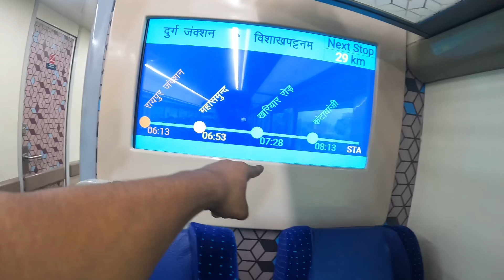RAIPUR TO VISAKHAPATNAM🥰||TRAIN JOURNEY || NEW VANDE BHARAT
ABOUT  THIS JOURNEY :-

Hello guys to aaj ham jane wale hai hamare
Chhattisgarh ke dusri vande Bharat express me

Jo ki durg se chal kar Visakhapatnam ko jati hai

To guys ham Esee train me hmari aaj ki journey hone wali hai

Jo ki ham Raipur se maha maanind tak ki yaatra karenge or ham aao ko uske bate ne bataye nge.

Yaha vande Bharat Raipur me 6:15 mint pr aati hai
Ticket price prom Raipur to Visakhapatnam
 1500 se lekar 2500 ke bich me hai

Kuna_sonkar00

ANOTHER VIDEOS :- 👇🏼

VIRAL TAGS :- 👇🏼

3 ac train journey telugu,
vizag to delhi train journey,
tirupati to vizag train journey,
visakhapatnam swarna jayanti express full journey,
visakhapatnam to hyderabad train journey,
visakhapatnam train route